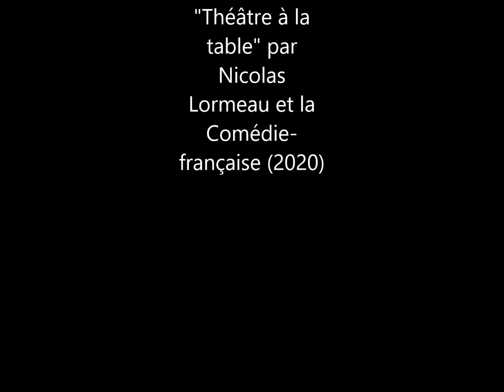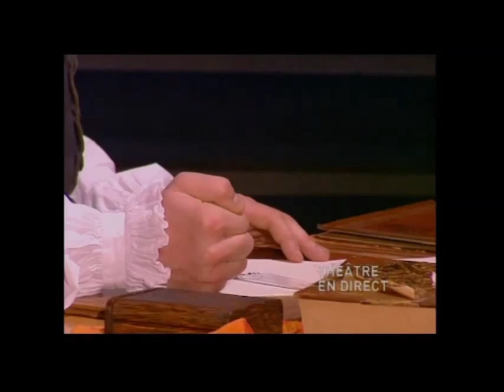Les Fausses confidences - Montage amour et stratagème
Extraits de la mise en scène de Patrice Le Cadre (2005) et du "Théâtre à la table" de la Comédie française. Déclarations et tête-à-tête... Pour la dissertation au programme de 1ère générale sur cette œuvre.